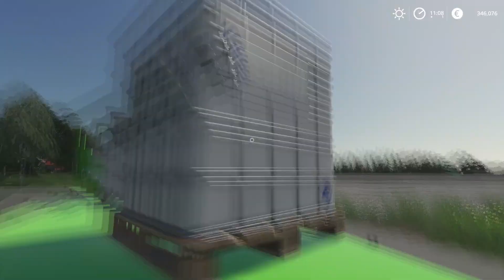FS24 Part2 🚜 ¿QUÉ ESPERAR DE FS24? Necesitamos más REALISMO en la saga FARMING SIMULATOR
También puedes verme en directo en Twitch jugando a FS22 y lo que surja.

0:00 Previa
0:57 Intro
1:58 Procesos y Fábricas
4:05 Mecánica y Mantenimiento
5:55 Regadío y Humedad
8:23 Pesticidas y Plagas
9:50 Ambientación
11:31 Eventos Especiales
13:05 Animales con Mayor Relevancia
20:12 Despedida

Puedes apoyar al canal sin coste extra alguno, usando el partner code: KOMBO o usando los siguientes enlaces al comprar en la página oficial: